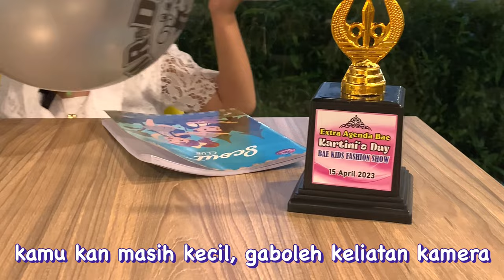KARTINI'S DAY FASHION SHOW with @baedaycare ✨ Plusss ke Pasar Malam!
Hallo guys!

Video kali ini berisi keseruan Mikha ikut Kids Fashion Show dalam rangka menyambut Hari Kartini 2023 sebagai extra agenda dari @baedaycare ✨✨

Di event kali ini teman-temanku pakai baju adat dari berbagai daerah. Ada yg dari Jawa, Bali, Dayak, dan banyak lagi deh coba kalian komen ya kalo bisa tebak baju adat dari daerah mana aja yg dipake temen2ku?

Setelah ikut rangkaian acara fashion show, aku buka puasa dulu sama Mama Papa, lalu aku ke Pasar Malam!
Part paling seruuuu adalah naik bianglala! Waaahh ternyata tinggi banget lho.. kalian berani nggak?!

Selamat nonton video nya yah!

Happy watching!

Jangan lupaaaa..

Timakaciiiihh 🙌